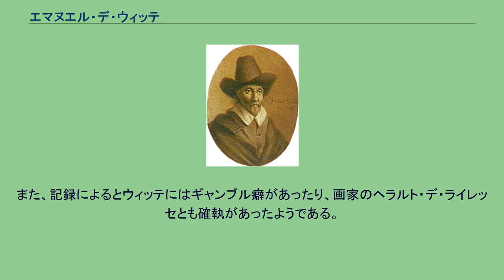エマヌエル・デ・ウィッテ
エマヌエル・デ・ウィッテ（Emanuel de Witte, 1617年 – 1692年）は、オランダの画家。
優れた構図と光の使い方で教会内部を描いた作品で知られているが、同じテーマを描いたピーテル・ヤンス・サーンレダムは正確さを強調したが、デ・ウッテは雰囲気をより重要視した。
デ・ウィッテは現在北ホラント州にあるアルケマールで生まれ、教師であった実の父親から幾何学を学んだ。
1636年に地元の画家のギルドのメンバーと成る。
ロッテルダムで過ごした後、デルフトでも学ぶ。
ウィッテ画『教会の内部』(1660年頃) 1651年にはアムステルダムに落ち着くが、1655年には妻に先立たれる。
その後23歳の女性と再婚するが、その妻は17歳になっていたデ・ウィッテの娘に悪い影響を与えたようで、1659年には妻と娘の二人が4回も近所へ盗みに入った罪で尋問を受けている。
最初は娘の方がフェンスを越えて盗みに入り、最後には壁に穴を開けて侵入した。
その時、妻の方は妊娠していたが6年の間アムステルダムを追われることとなり、結局1663年にアムステルダム郊外で亡くなった。
妻と子供が窃盗で逮捕されたため、ウィッテはアムステルダムの公証人及びある美術商を相手に、すべての作品を部屋代と賄い代、年間800ギルダーで引き渡すという不利な契約を結ぶことになってしまう。
ウィッテはこの契約を守らなかったため、美術商から訴えられ、更なる契約を結ばされてしまう。
何人かのパトロンがウィッテを支援したもののうまくいかなかったようで、ウィッテは顧客に対して、また教会内で彼の製作過程を見ている人々に対して大声を出すなどの行動をとるようになる。
また、記録によるとウィッテにはギャンブル癖があったり、画家のヘラルト・デ・ライレッセとも確執があったようである。
アルノルト・ホウブラーケンによると、1692年の冬、家賃の事で言い争いになった後、ウィッテはある橋で首を吊って死のうとした。
しかし縄が切れてしまったため、河に落ちて溺れ死んだと見られる。
その夜、運河が凍ってしまったため、暖かくなった11週間後になるまでウィッテの遺体は発見されなかった。
当初ウィッテは神話画や宗教画、肖像画を描いた。
1651年にデルフトからアムステルダムに移って以来、教会の内部を描いた作品を専門的に描く様になっていった。
時々、いくつかの違った教会の色々な面を組み合わせて理想的な内部を描くこともあった。